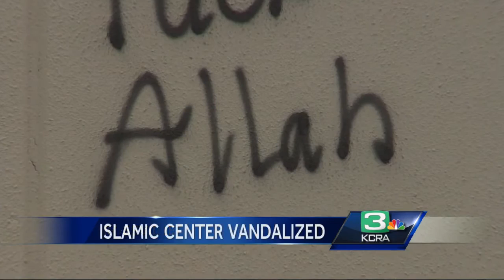Vandals tag Roseville Islamic center with hate speech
A Roseville Islamic center was vandalized with hate speech graffiti overnight.